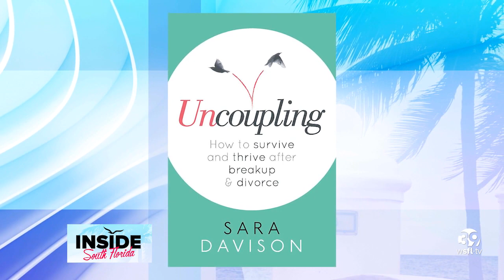How to push through heartbreak with divorce coach Sarah Davidson